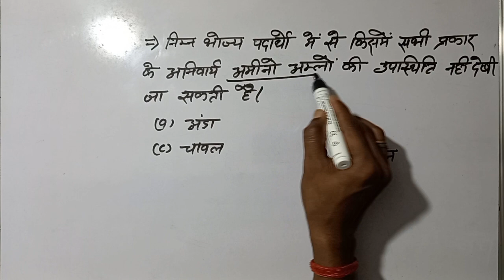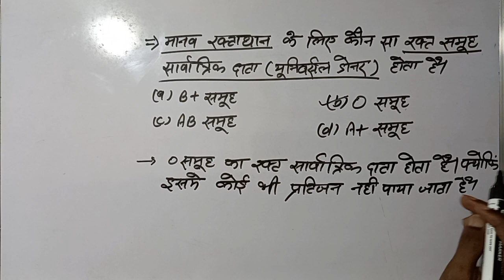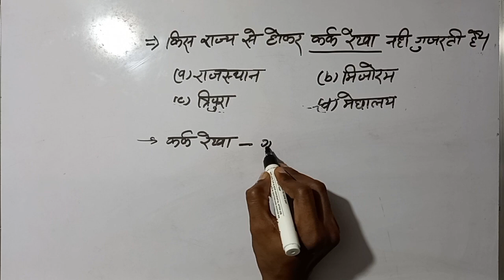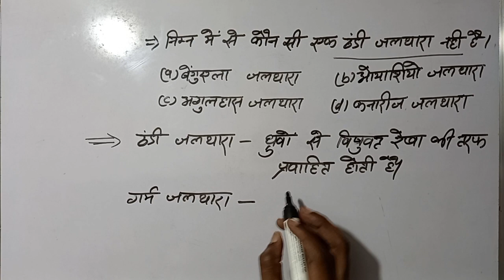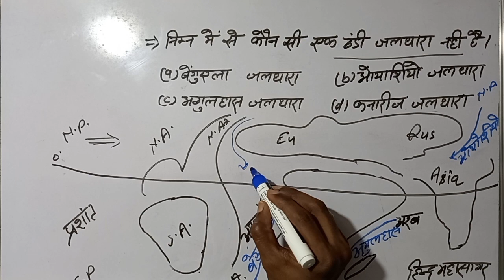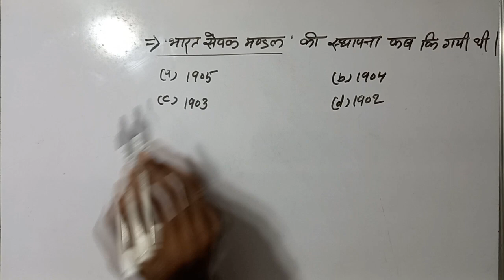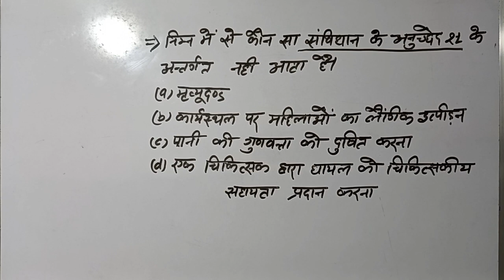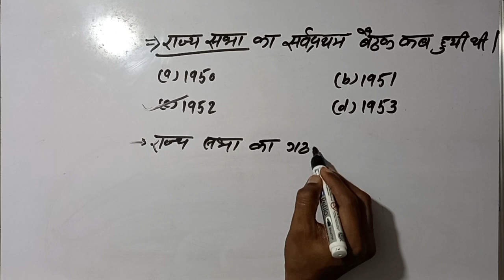General Studies part 10, for all competitive exam// by S.K. Sir// The Education Faculty